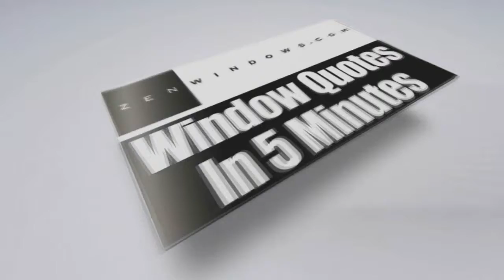Best Vinyl Replacement Windows Pewaukee WI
Customer-Driven Design

We offer the following types of replacement windows:

Awning windows
Bay windows
Bow windows
Casement windows
Double hung windows
Garden windows
Hopper windows
Picture windows
Round top windows
Slider windows